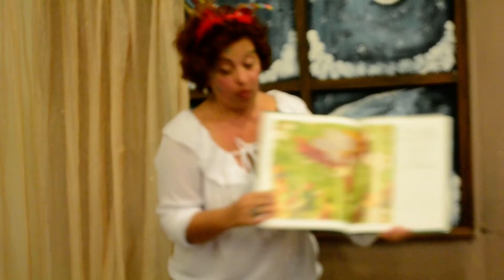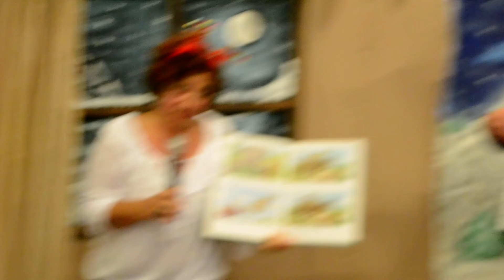Χριστουγεννιάτικο εργαστήρι ΔΟΠΑΒΣ